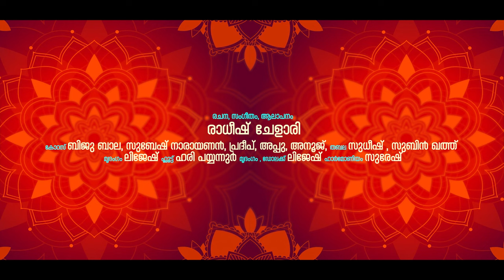വടിവേൽ മുരുകന്ക്ക് ഹര ഹരോ ഹര .... പഴനി ജ്ഞാനപ്പഴം | Pazhani Njanapazham | Radheesh Chelari | Bhajana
DIRECTION             : ABHILASH PARAYERI
SINGER                    :  RADHEESH CHELARI
LYRICS & MUSIC    :  TRADITIONAL
CAMERA                  :  MANU JOSEPH , PRAVIRAJ V NAIR
EDITING                   : JINS JOSEPH
PRO.CONTROL        : JAYESH (BABU PUTHIYARA) , RENJITH VISWANATH
MAKEUP                  : SAGAR SONY
ART                           : SUBAHU MUTHUKAD
ONLINE MEDIA       : ASNEEM SAIT , RABEESH RAVEENDRAN
UNIT &STUDIO        : MILLENNIUM DIGITAL CLT
DESIGNER MEDIA  :  RAHEEM ICHOOS , SAJIL SEBASTIEN